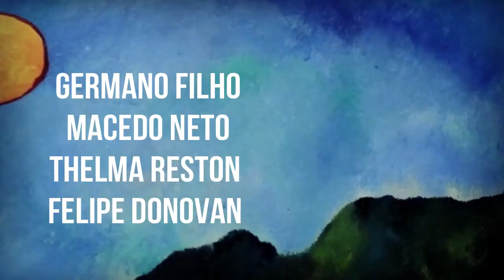TERRAS DO SEM FIM - ABERTURA COM NOVA ROUPAGEM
novela de Wálter George Durst
baseada nos romances Terras do Sem Fim, Cacau e São Jorge dos Ilhéus de Jorge Amado
direção de Herval Rossano

com Claudio Cavalcanti, Nívea Maria, Paulo Figueiredo, Sura Berditchevsky, Maria Cláudia, Jonas Melo, Carlos Kroeber, Otávio Augusto e grande elenco.

ELENCO COMPLETO
CLÁUDIO CAVALCANTI – João Magalhães
NÍVEA MARIA – Donana
PAULO FIGUEIREDO – Virgílio Cabral
SURA BERDITCHEVSKY – Ester
MARIA CLÁUDIA – Margô
JONAS MELLO – Coronel Horácio da Silveira
CARLOS KROEBER – Sinhô Badaró
OTÁVIO AUGUSTO – Juca Badaró
BÁRBARA BRUNO – Olga
FERNANDO TORRES – Dr. Carlos Zude
JOSÉ LEWGOY – Coronel Maneca Dantas
BÁRBARA FAZIO – Vampireza (Agripina)
STÊNIO GARCIA – Amarelo Joaquim
MILTON GONÇALVES – Damião
EDWIN LUISI – Silveirinha
MÁRIO CARDOSO – Rui Dantas
SEBASTIÃO VASCONCELOS – Coronel Teodoro das Baraúnas
ADEMILTON JOSÉ – Sergipano (Antônio Vítor)
JUCILÉIA TELLES – Raimunda
ISAAC BARDAVID – Argemiro
HAROLDO DE OLIVEIRA – João Grilo
JOSÉ DE ABREU – Pepe
HELOÍSA MILET – Julieta Zude
FÁBIO JUNQUEIRA – Sérgio Moura
ALBERTO PEREZ – Dr. Jessé Freitas
GERMANO FILHO – Dr. Genaro Torres
MACEDO NETO – Coronel Clementino
THELMA RESTON – Auricídea
FELIPE DONOVAN – Firmo
BERNADETTE DI PAULA – Tereza
ANGELITO MELLO – Brás Velho
ADALBERTO SILVA – Jarde
THEREZA MASCARENHAS – Maria Sonsa (Maria de Souza Telles)
PAULO GONÇALVES – Padre Bento
ALFREDO MURPHY – João Vermelho
ANTÔNIO PITANGA – Viriato
FERNANDO JOSÉ – Venâncio
EDSON SILVA – Tonico Borges
ELIANA ARAÚJO – Isaltina
REGINA NOGUEIRA – Rosa
ROBERTO MONTINI – Vicente
ELZA GOMES – Dona Menininha
IVAN MESQUITA – Carangau
CLÁUDIO SAVIETTO – Vicente Carangau
NELSON FREITAS – cabo
DARTAGNAN MELLO – soldado
DARY REIS

a menina ARAY DUARTE – filha de Damião

e
ALCEBÍADES BANDEIRA – empregado da fazenda
CÉSAR TEIXEIRA – empregado da fazenda
ELIZEU PEREIRA – empregado da fazenda
HILDA DOS REIS – empregada da fazenda
JOANA ROCHA – empregada da fazenda
LEDA MARIA – empregada da fazenda
ROGÉRIO BLUM – empregado da fazenda
THIÉ – empregado da fazenda